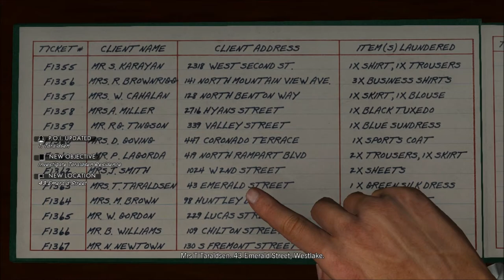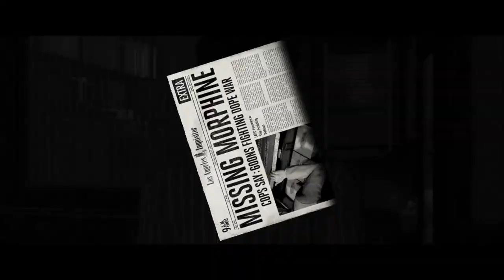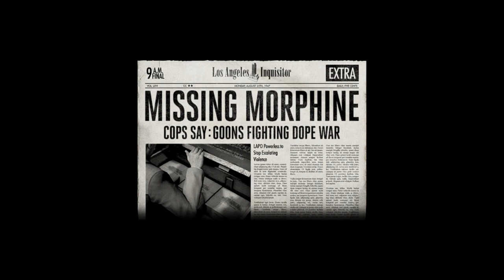LA. Noire - Homicide Desk - The White Shoe Slaying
I really liked this case because I love rain.

At the crime scene, Mal, the coroner, starts speaking with Phelps right away. After running down the time and cause of death, look at the body.
Turn the victim's head her-right followed by her-left to reveal a dry cleaning label that is a clue.
After seeing that, study the footprints and tire tracks near the body.

Leave the crime scene to be flagged down by patrolman Gonzales. He introduces a woman who saw a suspicious man. Believe her statement, and then use the near by gamewell to contact R & I.

R & I will give you the address of the dry cleaners and and hobo camp.
! DO NOT go to the hobo camp first. This cuts off a portion of the case. !
So, go to the laundry mat.

Once there, wait for Galloway to walk up to the counter for the next scene to trigger. Look at the business's service ledger to find the address of the victim. Her clothing tag number was F1363.

It's safe to go to the hobo camp now, but Mrs. Taraldsen's home is very close to the Superior Laundry, so drive there next.
Once there, knock on the door to be brought inside and start an investigation.

Baron's Bar matchbook - On the dining table next to the chess board.
Another matchbook - In the master bedroom. On the dresser.
Turned down photo - In the master bedroom. On the dresser.
Victim's I.D - In the wet gear room next to the kitchen. By the sink, in a handbag.
Muddy Boots - On the ground in the wet gear room.
Wet clothes - On a the kitchen door knob. Next to the door to the backyard.
Bow Rope - On the front-side of the boat outside.
Husband's Alibi - Call R & I to have them investigate Mr. Taraldsen's claim of being at a poker game.

Now, interrogate Mr. Taraldsen.
Possible Suspects - Lie - Bow Rope
Alibi for Lars Taraldsen - Doubt
Victim's State of Mind - Doubt
Last Contact with Victim - Lie - Muddy Boots or Wet Clothes

Once you're done with him, might as well go to the hobo camp (so, you don't some annoying "you could have done this" sort of message at the case closed screen).
At the hobo camp, turns out your suspect isn't currently there, so next stop is Baron's Bar.

Interrogate the bartender at Baron's bar.
Last Contact with Victim - Truth
Vagrant Male Suspect - Doubt
Yellow Cab 3591 - Truth

After questioning him, he points out Richard Bates, a possible suspect. Bates will make a run for it. Chase him until he hops into a truck, so hop into a car that conveniently stops near by.
Keep your distance from Bates kinda high and your speed kinda low. (He turns a lot, and you can get stuck behind a fence or light post.) Once he's driving steady down a four-lane street, pull up to his side to have Galloway shoot at the tires and end the chase.
Now, for the rest of the case, you can just respond to every interview question with Doubt. Doubt Bates on both questions Phelps asks him.
Once Bates is taken away, use a phone to put a trace on the yellow cab and/or learn that the sailor suspect is awaiting questioning.
23:49
Wait around until the Yellow Cab's Trace appears as a location. Head over to its location as quick as you can. The Trace may update, which is fine, just keep driving until you find the cab. Pull behind it and wait for the next scene to trigger. After speaking with the driver, head to Central Station.

The sailor, Jessop, is waiting in interview room 2. Doubt him on all his responses.
Afterwards, follow-up his claim of being on a bus with Theresa.
At the bus depot, speak with the clerk to learn the route of the bus driver that was on duty the night Jessop was with Theresa.
Start tracking the bus driver by traveling his route counter-clockwise; ( in other words, start the search by going west). Since you're going in the opposite direction, you can stop the bus by parking in front of it. Hop out the car and approach the driver to clear Jessop.

Second to last stop, time for the hobo camp. Once there, you get into a fist fight with the lead suspect, Stuart Ackerman. Kick his ass and then investigate his shed.
Look at the newspaper, and then net the bloody rope and Theresa's purse as clues.
The rope is on a counter next to the bed.
The purse is on a table next to a picture of Ackerman. Find Theresa's initials on it, and open it up and analyze the ballroom ticket inside.
Last stop, head to Central to question Ackerman.

For Ackerman's interview, you can either Doubt him on all his responses (which makes him seem seem hostile and communist), or you can present evidence to make him be aloof during the interview.
Motive for Murder - Lie or Doubt - Bloody Rope
Contact with Victim - Doubt
Alibi for Stuart Ackerman - Lie or Doubt - Theresa's Purse.